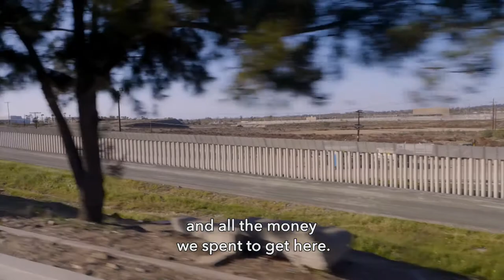How Tijuana's Haitian Community Was Born | Earth Focus | KCET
After a devastating earthquake and destructive hurricanes in Haiti, people began migrating to South America, and eventually toward the United States to find work to support their family back home. In this segment of "Earth Focus" we examine the factors leading to a new Haitian community growing in the U.S.-Mexico border town of Tijuana. See how Haitians are adapting to a new culture while Tijuana adapts to an influx of climate migrants.